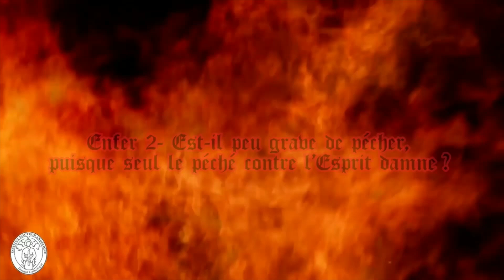नर्क २- क्या यह पाप के प्रति गंभीर नहीं है, क्योंकि केवल आत्मा के विरुद्ध पाप ही अभिशाप है? enf hind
नर्क २- क्या यह पाप के प्रति गंभीर नहीं है, क्योंकि केवल आत्मा के विरुद्ध पाप ही अभिशाप है?
अगर आत्मा के खिलाफ एकमात्र ईशनिंदा नरक में मौजूद है, तो, क्या यह पाप के लिए गंभीर नहीं है? हम अपने आप से कह सकते हैं, "परमेश्वर सब कुछ क्षमा कर देगा, तो आइए हम कमजोरी से पाप करें।"
और फिर, बहुत बुरा यदि हम मसीह की उपेक्षा करते हैं।
किसी भी तरह से, वह हमें अपने रहस्य का ज्ञान देगा, और इसलिए, अज्ञानता को माफ कर दिया जाएगा। यह एक गलत आकलन है।
वास्तव में, यह सच है कि नरक में केवल वे लोग ही रहते हैं जो पूरी तरह से अपने आप पर नियंत्रण रखते हैं, पूरी तरह से स्पष्ट हैं। और इसलिए, वे इसे अपनी मर्जी से कभी नहीं छोड़ते। लेकिन, यह केवल अन्य पापों को रोकता है, विशेष रूप से कमजोरी के पापों को, जो घातक हो सकता है, जैसे कि अपनी पत्नी को धोखा देना। लेकिन साथ ही, परमेश्वर के रहस्य की पूर्ण अज्ञानता जो कुछ अन्यजातियों के पास है, और जो उन्हें पाप में लिप्त करते हैं क्योंकि वे स्वयं से कहते हैं: "जीवन का कोई अर्थ नहीं है, तो चलो पाप करें। यह सब मनुष्य के हृदय में स्वार्थ को विकसित करने की क्षमता रखता है।
क्योंकि जो चीज पाप को गम्भीर बनाती है वह है स्वार्थ और उसका दूसरा पक्ष, अभिमान, स्वयं की इच्छा का ऊंचा होना। परिणाम, यदि हम इसे कमजोरी से करते हैं, ठीक है, लेकिन थोड़ी देर बाद ... यदि यह स्वार्थ हमारा गहरा इरादा बन जाता है, तो जब हम मृत्यु के घंटे में आते हैं, और सुसमाचार हमारा है। प्रचार किया, और वह मसीह प्रकट होता है हमें, जब हम देखते हैं कि वह केवल उदारता है, ईश्वर का प्रेम है, पड़ोसी का प्रेम है, कि वह केवल नम्रता है, तो हम उसकी ओर आकर्षित नहीं होते हैं क्योंकि उसका दिल जीवन भर स्वार्थ के लिए, आत्म-उत्थान के आदी हो गया है।
जब, इसके विपरीत, हमारा सामना लूसिफ़ेर से होता है जो केवल इसी के द्वारा शासन करता है, तो हम उत्साह के साथ उसका अनुसरण करते हैं।
इसलिए हम कह सकते हैं कि उनके जीवन के दौरान संचित पाप, चाहे जो भी कारण हो, क्योंकि वे हमारे अंदर स्वार्थ का एक हिस्सा विकसित करते हैं, मृत्यु के समय, मसीह का सामना करते हुए, इस बार पूरी तरह से स्वतंत्र रूप से, और पूरी स्पष्टता से, वे कर सकते हैं पवित्र आत्मा के विरुद्ध ईशनिंदा में परिवर्तित हो गया।
जाहिर है, अज्ञानता और कमजोरी में विचार करने के लिए कुछ और है।
वह यह है कि, यह अपने स्वयं के दुख की खोज का कारण भी बनता है।
जो लोग कमजोरी से पाप करते हैं, वे विश्वासघात करते हैं, नश्वर पाप करते हैं, लेकिन परिणामों की खोज करते हैं। तो एक मायने में, इन पापों में एक द्विपक्षीयता है। और यही कारण है कि परमेश्वर उन्हें ऐसा करने देता है, कभी-कभी पृथ्वी पर कुछ समय के लिए। ताकि मनुष्य अपने दुख को छूकर मोक्ष की खोज में लग जाए। हालांकि, एक बार जब हमें पता चलता है कि पापों द्वारा विकसित स्वार्थ की जड़, हमें लोगों को इससे बाहर निकलने में मदद करने के लिए हर संभव प्रयास करना चाहिए।